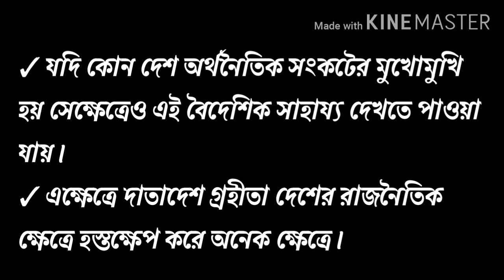What is foreign aid in bengali | বৈদেশিক সাহায্য বলতে কী বোঝায়? | Political science